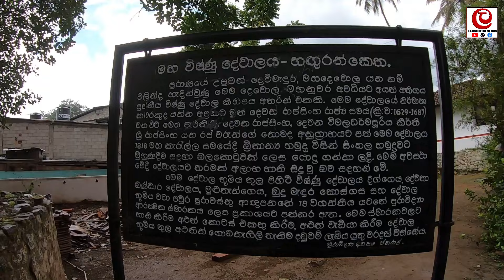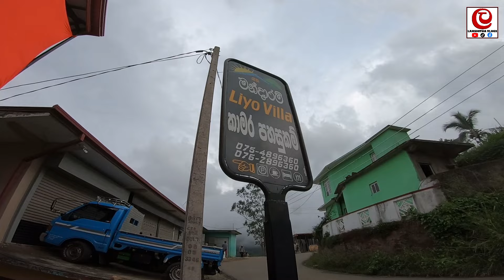මහ දවාලේ කදු ඔක්කොම අතුරුදහන් වුනා | දෙයියනේ මෙහෙම වුනාම ගමට ඉර පායයිද 🔆 🌦 🌦 | mandaram nuwara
හෙවනැලි වලින් වැසුන ඉර අඩුවෙන් පායන ලංකාවේ ලස්සන පුංචි ගම්මානයක්  තමා මේ